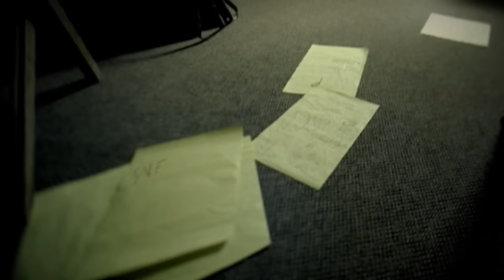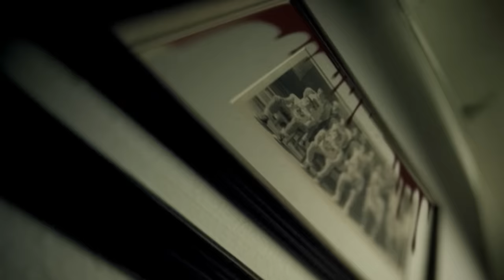Billy Talent - Devil In A Midnight Mass - Official Video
From the album "Billy Talent II".